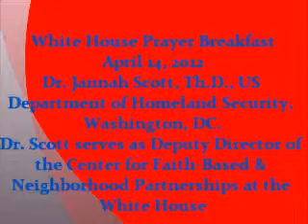White House Prayer Breakfast, Dr. Jannah Scott.wmv